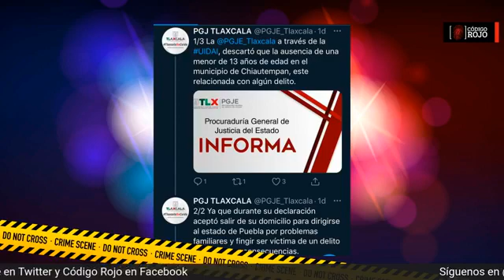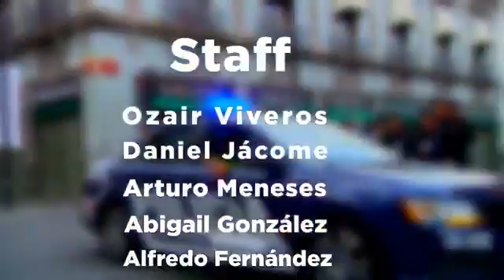Muerte de menor desaparecido habría sido por accidente